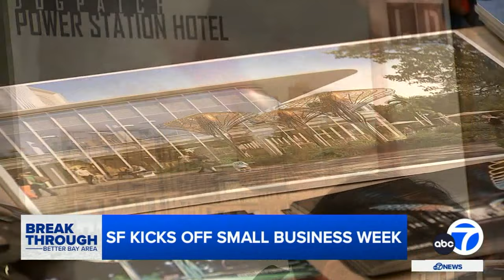San Francisco kicks off Small Business Week with a focus on 'makers'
San Francisco kicked off Small Business Week on Monday with a focus on celebrating "makers" -- establishments that create their goods or services in the city.